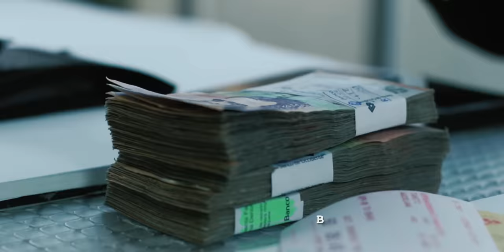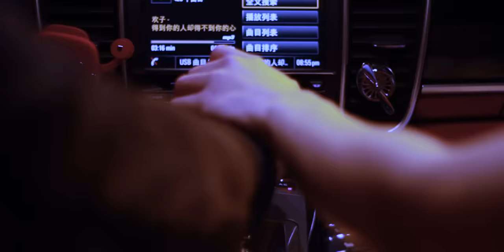Lo he perdido todo - Bryan Muñoz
Sigue a Bryan Muñoz en 👍

Produced by: Patrón Producciones
🎚Contacto Manager: 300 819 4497 – 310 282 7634

🎥Directed by: JavierO
🖥 Edit and Color by: JavierO